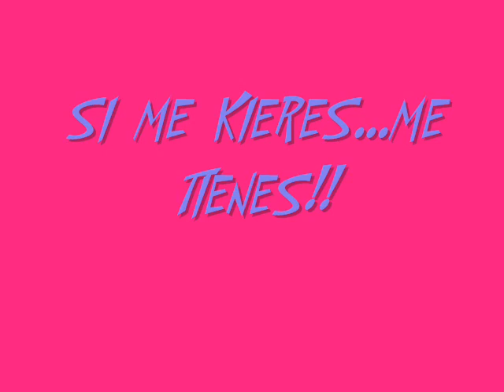esa soy yo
jaja y a kien no le guste q no mire